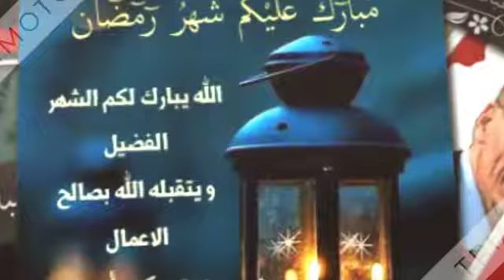يارب يارحمان يامنان بلغ قارئ العنوان شرر القران واجعلة يزهى حسنأ وسط الجنان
- يسرنا زيارة الموقع اكثر من 1800 فيديو